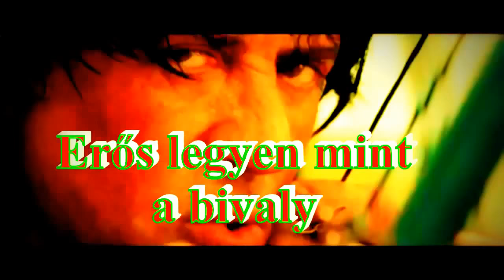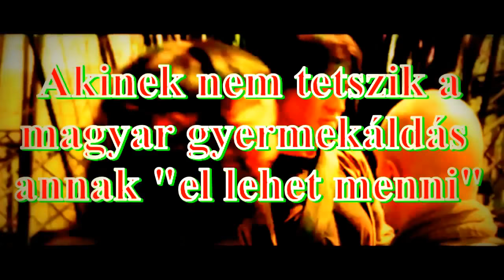Rambon innen és viccen túl Kiállunk a GYERMEKÁLDÁS mellett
És a többi Katt alább